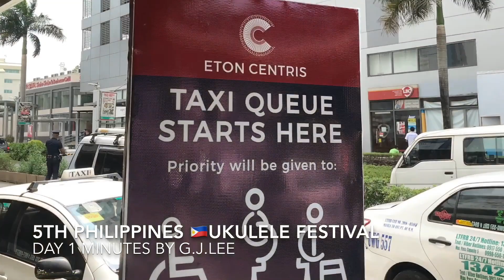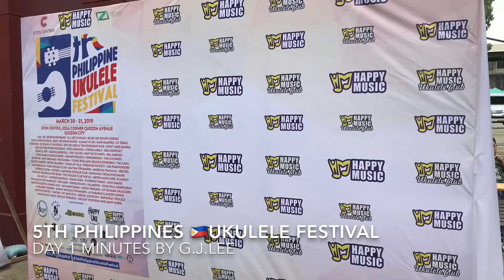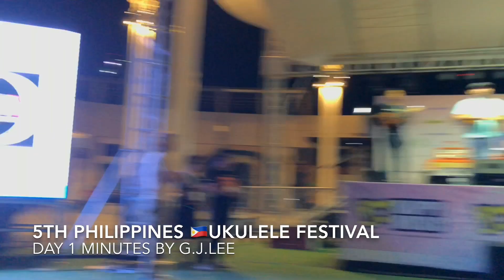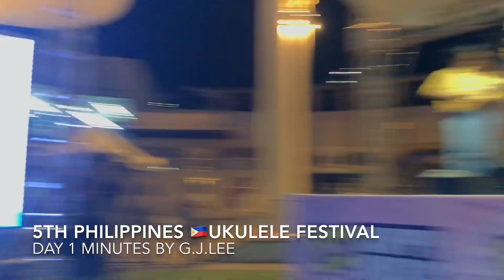5th Philippine Ukulele Festival Minutes - Day 1 by G.J.Lee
【2019第五屆菲律賓烏克麗麗嘉年華─Day 1記錄】
好的讓我們說些瘋狂的事情，其實到菲律賓這幾天幾乎都頗充實的。你們想像的出國參加嘉年華大概都是在玩的感覺～
事實上也不能說錯：只是我這邊的「玩」比較不太一樣.
抵達菲律賓這天是早上，天氣很晴朗，降落馬尼拉的時候算是順利；特別的是菲國為了防治病蟲害，在降落前於客機走道噴灑消毒殺蟲藥劑～
雖說是葡萄柚口味並不特別反感，仍然是覺得奇怪，畢竟沒有遇過這種經驗。
入境是很快，馬尼拉機場的航廈我覺得算是簡陋，以前聽同行前輩說菲律賓的機場比高雄熱鬧之類的云云，我並不這麼認為。
不論是後來我去接機的第三航廈或者我落地的第一航廈，我覺得都差不多，沒有不好，只是不至於說很好。

對菲國人的初印象都是很有禮貌很好的，熱情友善。Pao Gumba來接我之後，我們直奔Happy Music在奎松市的門市。
Happy Music在菲律賓有三家門市，都是小店，一個在街邊的二樓上、另外兩個都在購物廣場裡面。
其中一個在菲律賓很老的阿里購物中心；另一家則是在最大最新的購物中心SM Mall of Asia。

以菲律賓烏克麗麗專賣店第一把交椅來說，Happy Music賣的琴款與周邊產品有一些落差；琴弦方面、專輯方面還不錯；但是琴款和專業器材方面則是選擇性相當少，普遍在低階層級；主要說是當地市場消費不到高階的琴款，他們會說你買一把琴花三萬「哇！都可以買一台摩托車了！（二手）」如果你花六萬買一把琴，他們會說「哇！都可以買一台汽車了！（二手）」
如果花十萬二十萬買一把琴，可能會說「哇！你可以買房子了！（頭期or中古屋）」。這是以菲律賓當地對烏克麗麗的觀念而言，其實台灣只是比較進步一點，許多台灣烏克麗麗琴友對於琴款的價格花費接受度也不見得太高，他們可能可以買得下iPhone或者開得下百萬汽車，但是不會去花太高的價位購買烏克麗麗做為一項樂器而言。

但是話說回來，烏克麗麗做為樂器能夠從你的身上發揮什麼表現，和價格有什麼相關？這個反例可能正好在菲律賓烏克麗麗玩家們身上看到一些有力的說明吧？！
菲律賓在歷史上、地理位置上等種種因素，導致語言、文化、種族的多樣性與豐富性。這使得菲律賓的音樂表現相當讓人驚豔。
而且菲律賓人與大自然更加接近，在一個七千多個群島的國度裡，比鄰皆是山與海。音樂對他們來說恐怕是自然不過的事情，何需刻意太多呢？所以菲律賓人的音樂性與律動感方面都相當好，我在他們面前其實真是自嘆不如。

在這裡的烏克麗麗玩家，沒有一個人拿的是什麼4K1G這種所謂的名琴；各個拿的都是便宜到不可以想像的琴款，連ACE對他們來說都是奢侈品！
然而他們用這些所謂便宜琴創造出來的音樂，卻是我在台灣或者其他地方看到拿貴上十倍百倍的琴所做不出來的自然與奔放。

當然，我絕對贊成如果他們拿到更好的琴、裝到更好的拾音器，絕對可以有更好的表現。
近年，以ACE支持的Pao Gumba和由新加坡琴友Tommy負責支持的老曹烏克麗麗的菲國音樂人Leomar，都在音樂上有更好的呈現
這一定程度肯定了器材對成熟的使用者來說是「如虎添翼」；前題當然你要先練成一隻老虎。
今天也有看到很多彈奏彈得很好，但是琴太爛了，拾音器也很爛，都聲音出不來、也不好聽；但可以知道彈得很好的那種！
也看到很多唱歌唱得很好的，可惜在麥克風的使用上比較不盡理想；舞台真的是另一門學問，有心演出的朋友，也真的不能不去瞭解，共勉之。
上述算是題外話了
今天是嘉年華Day 1 ，原訂的時程表就已經夠嚇人，How嚇人？早上十點→晚上十點嚇不嚇人！？根本馬拉松啊！！！
不過我還是抱著必累的決心要參與整個過程，不為什麼，只因為這就是我來這裡的目的。
我不是只為了上台彈琴給台下的人聽而已，我認為嘉年華活動更重要的是「聽其他人彈琴&表演」
如果在台灣，嘉年華的陋習於我所見所知，大概就屬琴友在自己表演之前只顧著練習，並不太理會台上的表演
以及在自己表演之後大概就準備離去，鮮少人會投入整個時間在活動本身的。

但如果只是為了表現自己，那我們可以舉辦一個專場，讓自己有足夠的時間與舞台去發揮；但嘉年華不是如此。
為什麼限制大家都只有差不多的時間，所謂高手或大咖也只不過比你多一點點時間而已？
我以為是因為嘉年華的真義在於「交流」與「分享」，並不在於獨秀；當然你可能綻放異彩，只要夠酷，但你還是跟別人一樣時間。

不過嘉年華第一天，舞台就出大狀況，因為場地電力設備的異常，導致了時間的延誤，到十一點半才得以正式開始。
整整延了一個半小時才開始，後面在演出節目上，一定又有延遲，整個延下來，活動一直到午夜一點鐘才結束！

午夜一點鐘！ 但是現場還是有許多觀眾；而主辦方找的場地也很厲害，在住商分離的情況下，可以鬧到這麼晚！

我當然很累，遇到我覺得不好聽的表演我也會想要先溜去和這裡的琴友聊天、和攤商交流～但我不會離開會場
因為我不能保證下一刻不會出現讓我驚豔的表演，我要是離開了，我就絕對不知道發生什麼事、不知道我錯過什麼了！

千里迢迢來這裡，我並不是為了上台演出十五分鐘而已，我更重要的事情是藉由參加這樣的活動，看到更多烏克麗麗和音樂的精彩火花！
所以我從早上十一點抵達，一路到半夜一點鐘結束，我都待在現場，中間有短暫去吃飯、去廁所，去聊天，但都在這個舞台的週圍。

也因此我得以記錄了一些短片，當我看到覺得精彩驚豔的演出時，我就記錄一段。
要我全記錄是不可能的啦. 光是這個剪影就長達一個小時，你們絕大多數的人都不可能看完的。

官方的記錄影片也很厲害，在活動結束後一小時就上線了，大家也可以參考一下超精美的強打觀光版：

另外，我在嘉年華的攤位上看到了很好的禮物，而且很便宜，我了一些要送給你們；但這還有Day 2的嘉年華要參加，所以先讓我緩一緩，等活動結束，我還需要好好睡一覺...^^"

回到旅館，趁著還不想睡，就把影片給剪輯、輸出、上傳.
知道你們來不了，所以特別想和你們分享.

每個人表達愛的方式都不一樣，這也是我表達我愛烏克麗麗與愛音樂的其中一種方式，不是多麼精緻，但是一份心意。
Anyway，希望你們喜歡！

來睏！
感謝你幫我的FB臉書專頁與貼文按下「讚Like」！
喜歡我的演奏，也向你的朋友們分享吧？！
這些都是支持我繼續努力的動力之一~謝謝^^